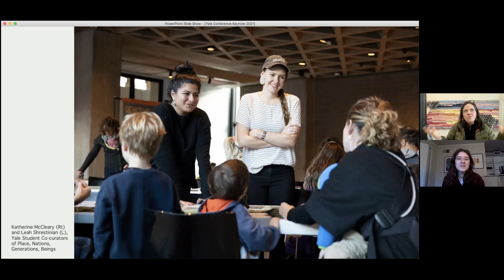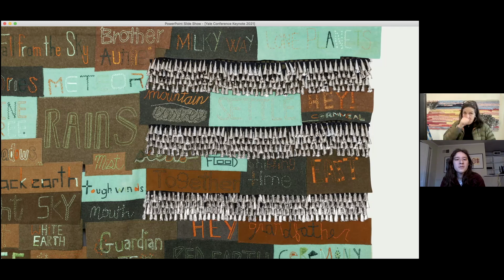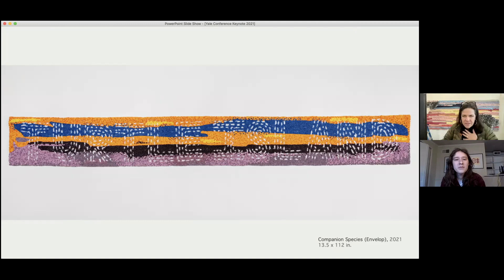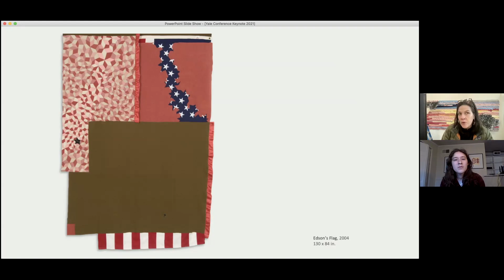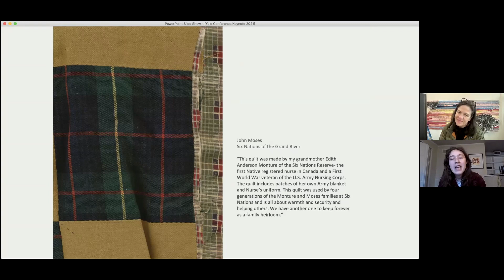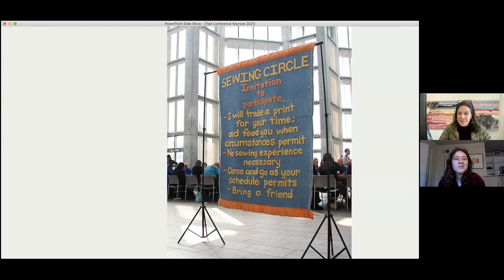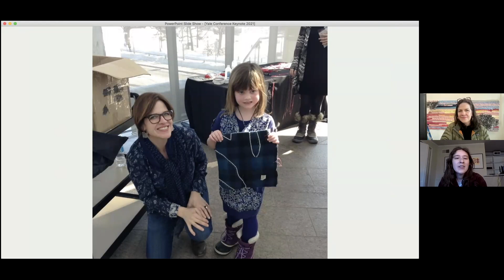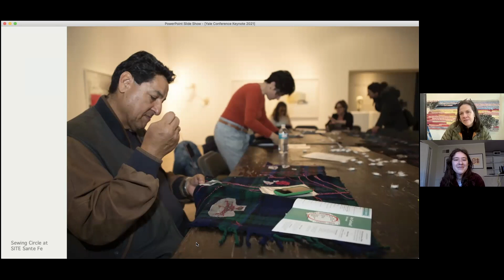Marie Watt in conversation with Anna Smist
The artist Marie Watt, M.F.A. 1996, discusses her work with Anna Smist, B.A. 2021, in a virtual conversation available over Zoom. Their conversation is one of a series of events for the “Woman/Artist” conference hosted by Yale’s Department of the History of Art. Offered in conjunction with the Yale University Art Gallery exhibition On the Basis of Art: 150 Years of Women at Yale and in recognition of the 50th anniversary of coeducation at Yale College and the 150th anniversary of the arrival of the first women students to the University. The conference was co-sponsored by The Edward J. and Dorothy Clarke Kempf Memorial Fund, The Whitney and Betty MacMillan Center for International and Area Studies at Yale, Yale University Art Gallery’s Martin A. Ryerson Lectureship Fund, the Yale Center for British Art, and the Whitney Humanities Center